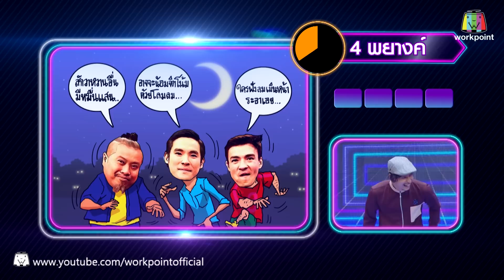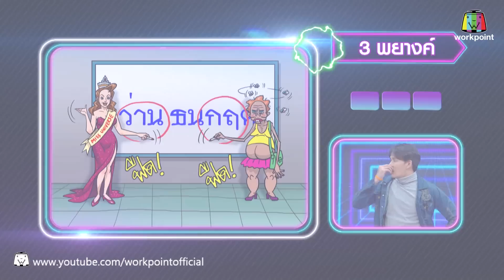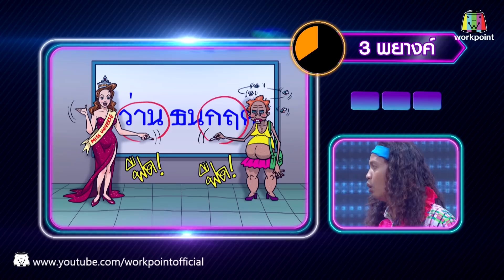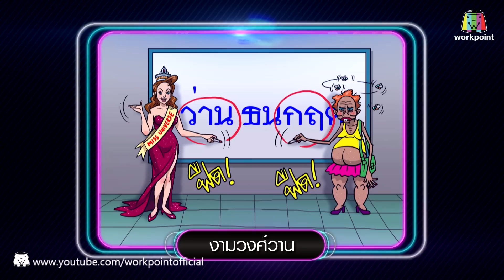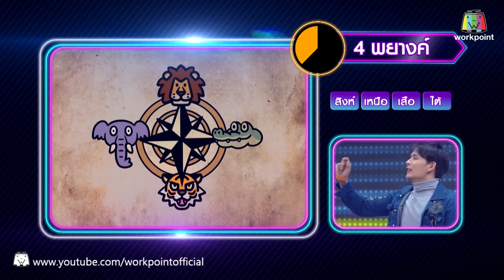เวทีทอง เวทีเธอ | EP.70 | โน๊ต ธวัช, แทค ภรัญญู, ดาว ขํามิน| 11 มิ.ย. 60 Full HD